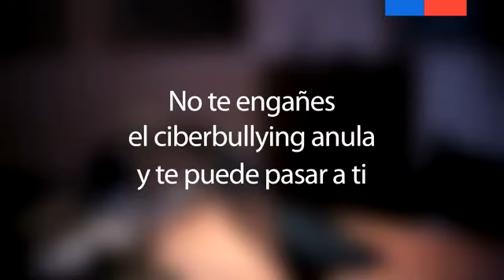Internet Segura Ciberbullyin copia 2